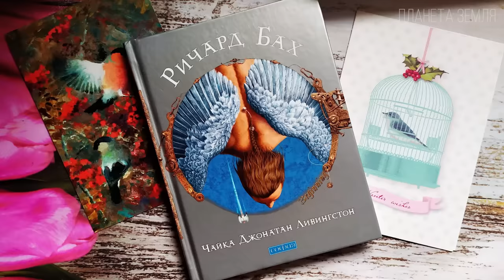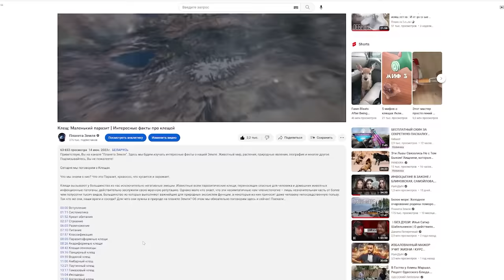Чайка: Морская разбойница | Интересные факты про чаек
Сегодня мы поговорим о Чайках. Что мы знаем о них?

У многих чайки ассоциируются с морем, летом, отдыхом и красивыми пейзажами, где можно увидеть этих птиц. Кто постарше знает, что был такой красивый автомобиль. У других с пьесой Антона Павловича Чехова, а кто попродвинутее читал и о Чайке по имени Джонатан Ливингстон.

У некоторых людей отношение к ней, как к негативной птахе. Её сравнивают с не хорошими людьми, говоря, что они ленивые и наглые, как чайки и больше склонны к бесплатным удовольствиям, готовясь поживиться чем-то чужим. А почему ассоциации именно с чайкой? Да и пьеса Чехова, как и притча Ричарда Баха, о людях и их жизни.  Непонятно. Чтобы с этим разобраться, мы сегодня поговорим о птицах Чайках. Где живут, что едят, как выглядят, и возможно это и будет ключом, который приоткроет двери ко многим ответам на эти вопросы. Поехали…

00:00 Вступление
01:20 Классификация
01:51 Ареал
03:31 Крылья
05:25 Ноги
06:15 Клюв
07:52 Размножение
11:11 Питание
13:35 Чайка и человек
16:42 Как поддержать канал